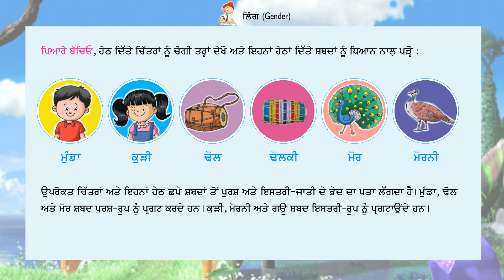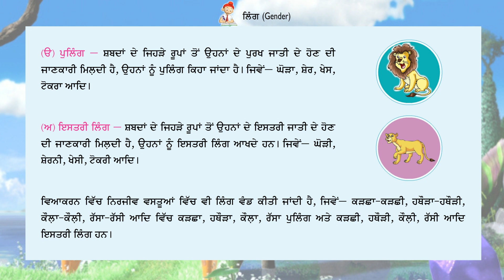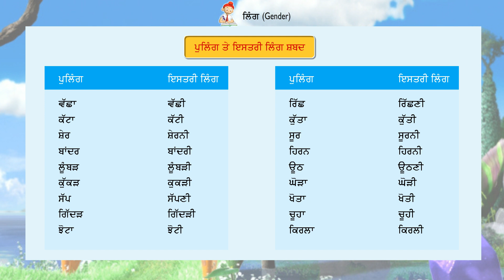Gyan Rishma Grammar 5 Chapter 7 Ling